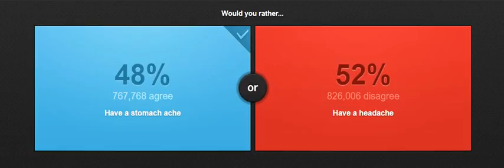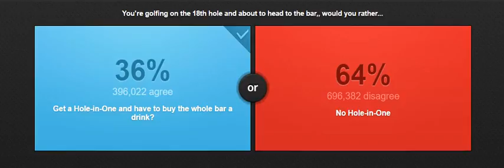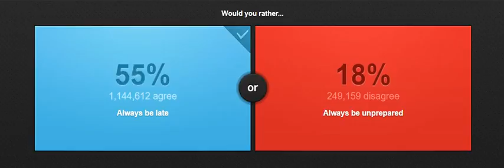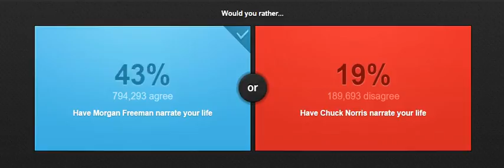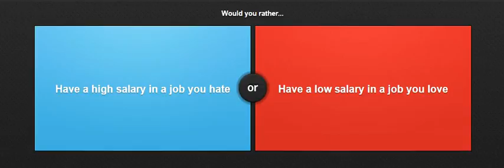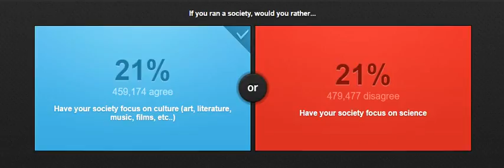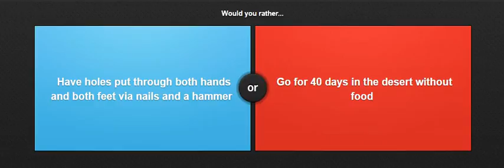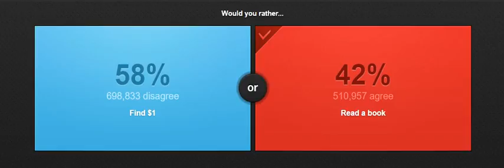The Awkwardness// Would You Rather?: Part 2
Well the, this is nice...  Now again I choose an opinion based on my decision which shows the outcome of the most people or least people who side with me on the choice. Will I surpass all of them? We shall see...